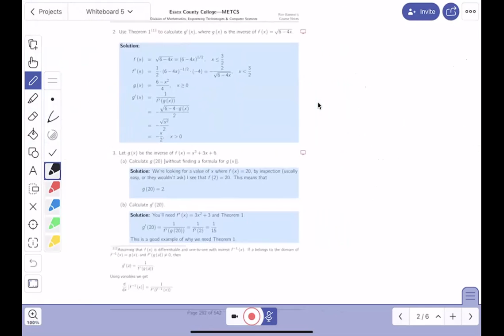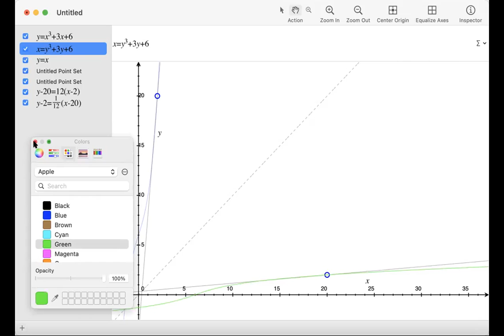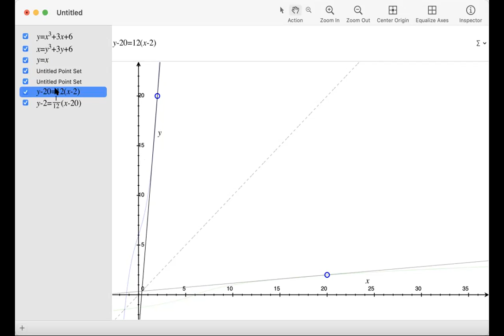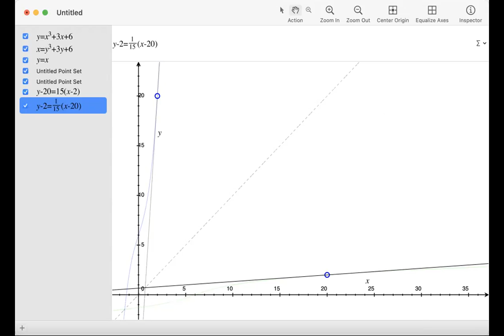04 mth121 18 hw